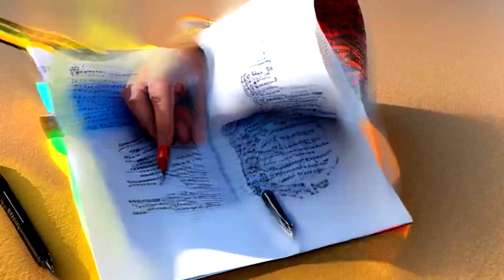It Hits Different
Send Me Crypto 🧐 Doctor Sir Mister Man Boss 💪💪

READ 👇

CODE: REFA9VYKN

🌐 Please share and mirror this video.

🚀🌕Donate me Privacy Coins  (these coins are potentially going to 100x so keep some for yourself and please give me some as a thankyou for the hot tip and my work) 🚀🌕

zs132g6uusgy789cc5eeux9jvz0a90xfvndyxcnxhg6xjxkuz8nne0dwhqwg32epvm26gpngzglmey

dero1qyx4lm76up65yt5mq7nf7ev5msuzc2xx9ppgxul8ah35c8ncrqs85qqm47sgm

💱 Buy privacy coins at tradeogre.com by sending Litecoin or other currencies from your wallet or centralized exchange.